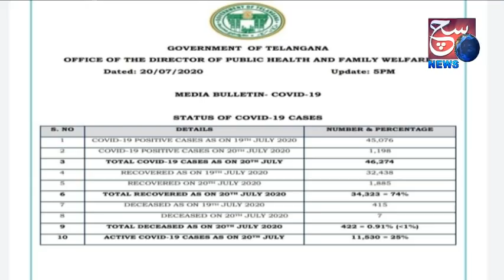Md Sharfuddin | Hyderabad Updates | Reading The Present Situation | @ SACH NEWS